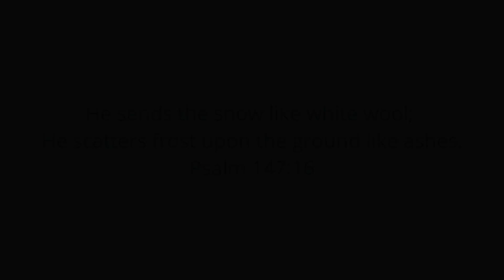Red Fox in Snow Oil Painting Time-lapse Tutorial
Watch my creative process as I paint light and reflective colors into this beautiful snow evening. This painting was inspired on a hike I took in the mountains just after a fresh fall of snow. I decided this would be a perfect place to add this red fox as he spy's something. I'm so impressed with the eyes of this fox.
This miniature painting was created on canvas board, 5x7" with oil paint.

"Elegance"